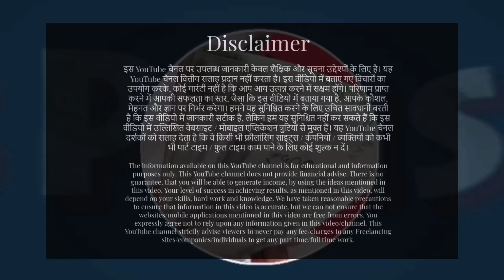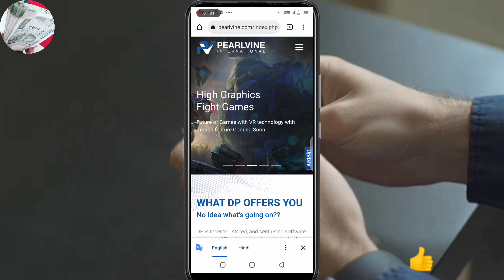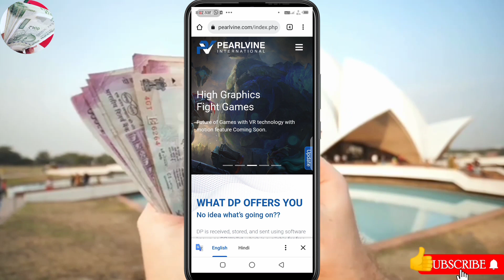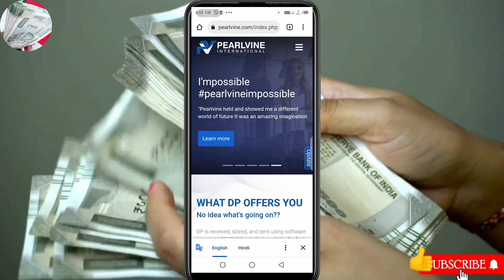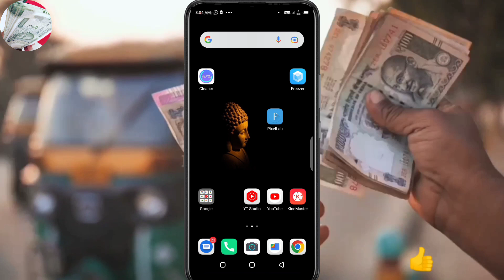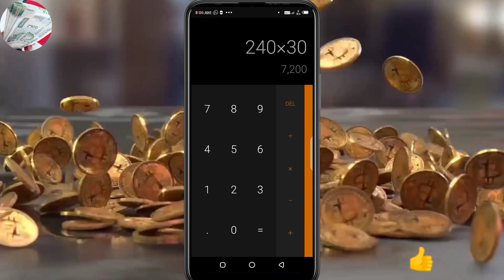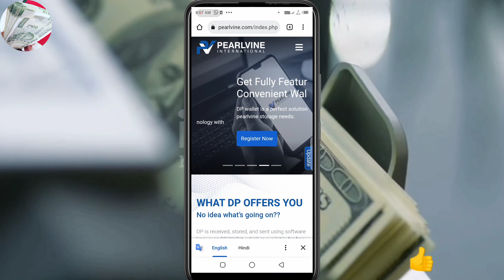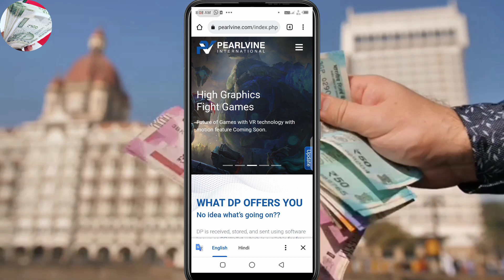pearlvine new update today || pearlvine token farming || pvc meta token || pearlvine seed funding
pearlvine new update today | PVC meta new update today | pearlvine coin | pvc meta token price today

pearlvine autopool || pearlvine new update today || pearlvine new notification || best mlm plan

pvc meta coin price, PVC Meta Token price INR today, BinanceMeta coin News,
pearlvine PVC Meta Token price INR today,
pearlvine new update today,
Where to buy Meta coin,
Meta Coin list,
META coin launch date,
Facebook Meta coin price,
Meta coin Binance,
Meta coin News,
Meta coin login,
How do you buy Meta coins?,
Is the Meta token real?,
What is $meta coin?,
pvc meta kaise kharide,
pvc meta kaise buy kre,
pvc meta token kaise khariden,
pvc meta token
pvc metal coin price
pvc mta new update
Meta BLACK token price
Metacoin CoinMarketCap
Metacoin PH
Meta price prediction
Meta Token pre sale
META BUSD coin
How much is a Metacoin worth?

 The information available on this YouTube channel is for educational and information purposes only. This YouTube channel does not provide financial advice. There is no guarantee, that you will be able to generate income, by using the ideas mentioned in thi yous video. Your level of success in achieving results, as mentioned in this video, will depend on your skills, hard work and knowledge